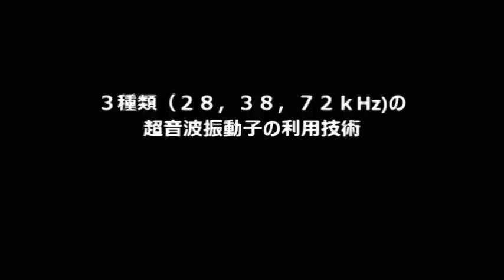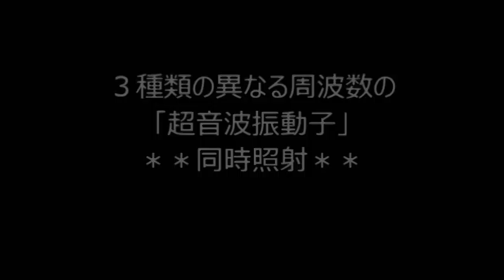超音波実験 Ultrasonic experiment